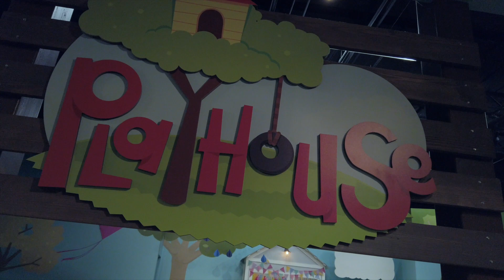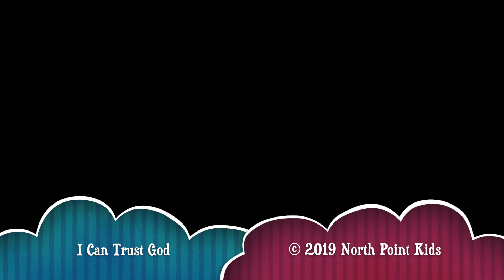Waumba Land Online Experience | July 26, 2020 | Daniel and the Lions' Den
Daniel loved God and talked to him all the time, even though there was a law against it. When the king found out Daniel was praying to God, he threw Daniel into a den full of lions! That would be so scary! But Daniel did the right thing and trusted God to keep him safe.

After you watch the Bible story video with your preschooler, spend time talking about these questions:

1. Where can you talk to God?
2. Why did the king throw Daniel into the lions' den?
3. Was the king surprised when he found out that Daniel was safe?